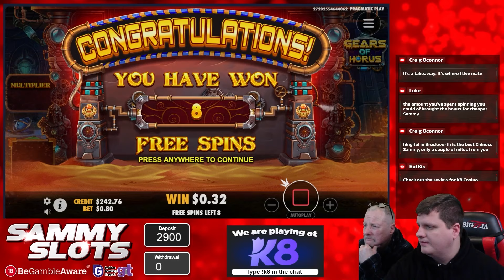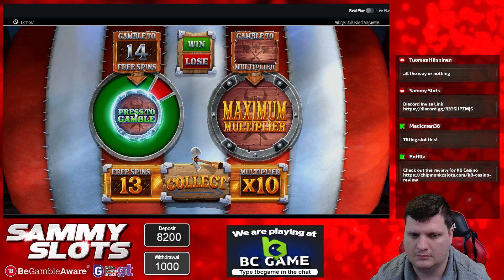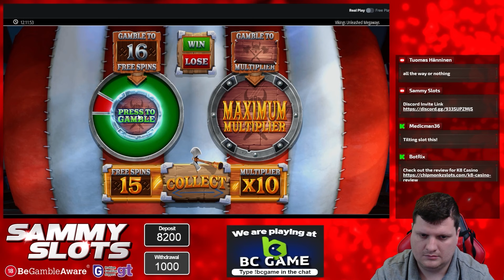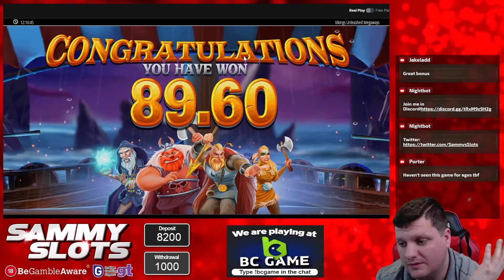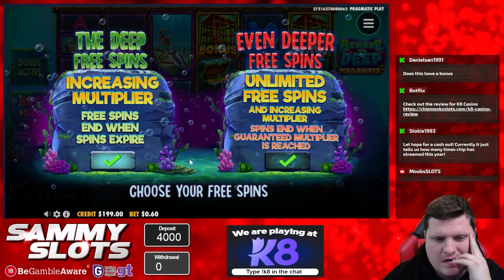My BIGGEST WINS From March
18+ Only. RESPONSIBLE GAMBLING - Gambling is highly addictive and can cause serious financial problems, please note if you do gamble, only gamble what you can afford to lose and set limits! If gambling has become an issue for you then you can speak with Gamcare or Be Gamble Aware

18+. Gamble Responsibly. T&C’s apply. If gambling has become an issue, please visit GAMSTOP